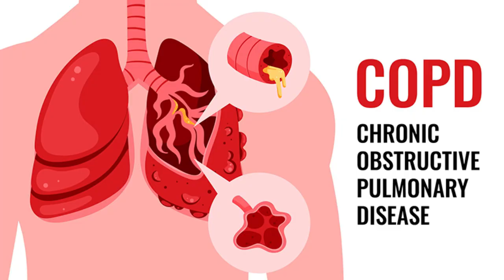How to Prevent your Lungs from effects of Recent Air Pollution?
What is the sudden rise in air pollution doing to air ways? how to maintain healthy airways with simple measures has been explained in this video.